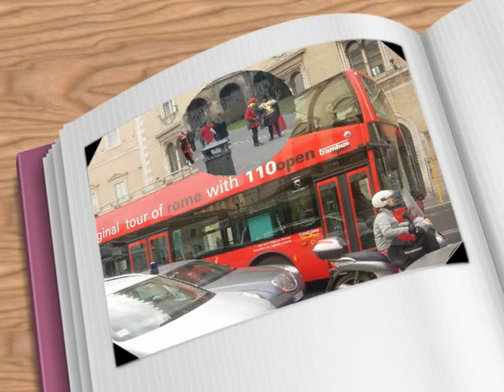Roma 2006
Roma 2006 - Incontro Internazionale di Progetto Comenius 1.3 RAME - Italia, Grecia, Lituania, Portogallo, Romania.